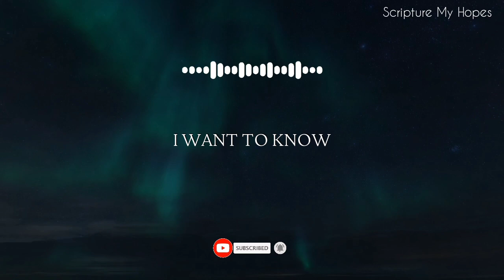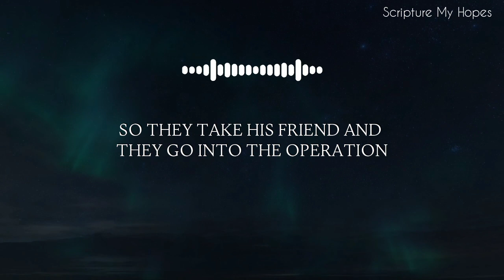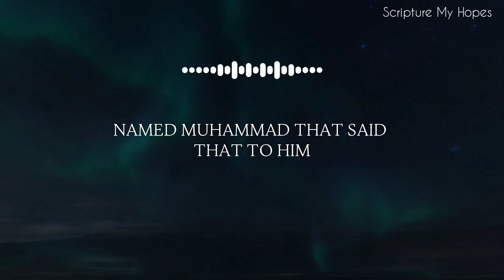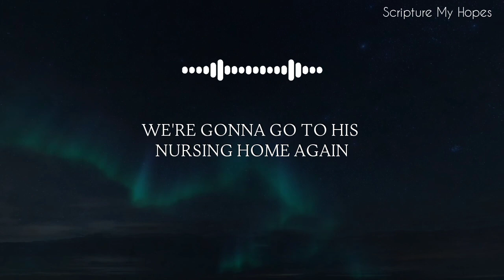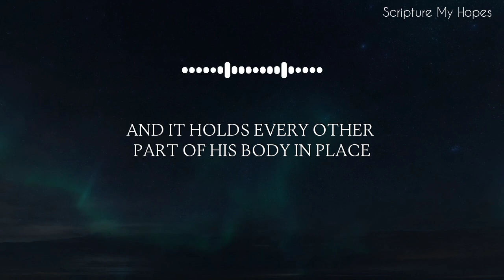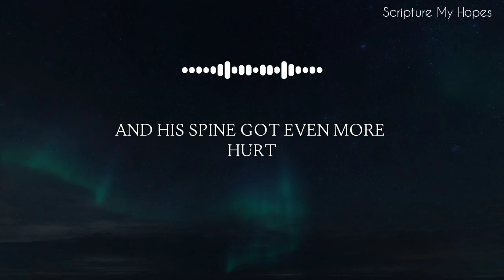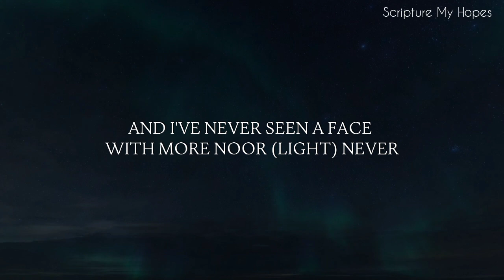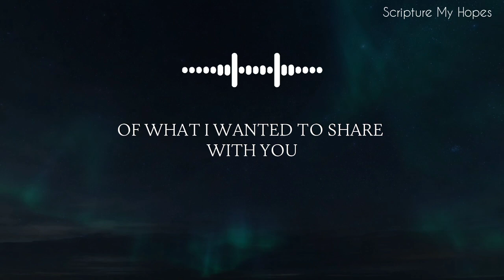The Inspirational Story of Robert Davila | Nouman Ali Khan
Speaker: Nouman Ali Khan via @bayyinah

Islamic Reminders | Daily Quranic Quotes | Hadith and Sunnah | Islamic Motivations

Jazakallahu Khair!